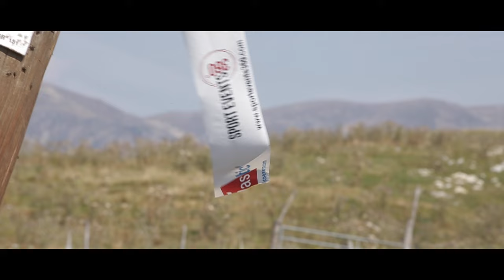ISARD ATAC BTT 2016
Video resumen de la prueba celebrada el 3 de septiembre de 2016.